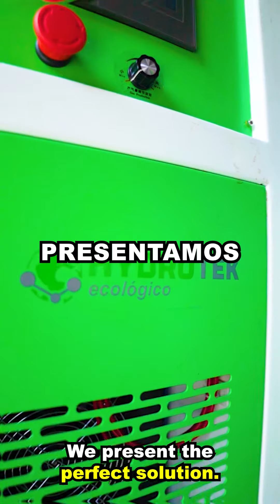HYDROTEK INDUSTRIA USA HIDROGENO